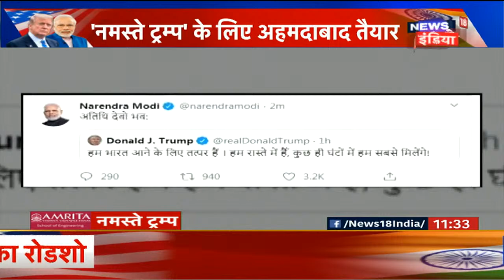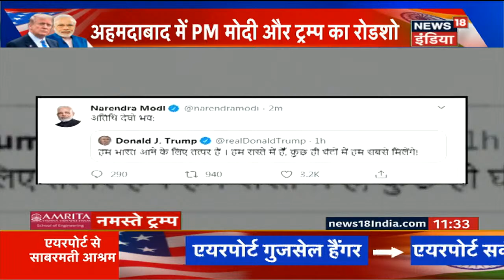Donald Trump ने हिंदी में किया Tweet, "भारत आने के लिए तत्पर है" । Namaste Trump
नमस्ते ट्रम्प: गुजरात में डोनाल्ड ट्रम्प का मेगा इवेंट। ट्रंप आज (24 February) को अहमदाबाद में अपनी दो दिवसीय भारत यात्रा शुरू करेंगे, जहां वह एक भव्य रोड शो में हिस्सा लेंगे, साबरमती आश्रम जाएंगे और प्रधानमंत्री नरेंद्र मोदी के साथ नवनिर्मित मोटेरा क्रिकेट स्टेडियम का उद्घाटन करेंगे।